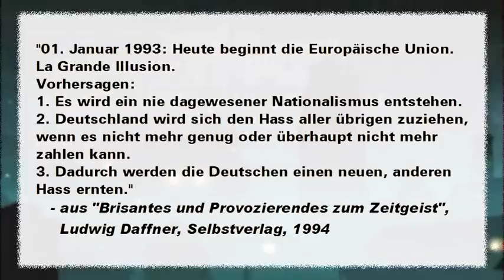Priol, Pelzig, Malmsheimer, Mittermeier, Reichow (Anstalt 02-2012)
"Neues aus der Anstalt"
ZDF, Februar 2012
Politsatire mit Urban Priol und Erwin Pelzig
Bevor der Februar in die Verlängerung geht, pfeifen Urban Priol und Erwin Pelzig noch einmal die Insassen der psychiatrischen Anstalt aufs politische Spielfeld. Kabarettistische Kopfbälle und andere satirische Vorlagen liefern ihnen dieses Mal Jochen Malmsheimer, Lars Reichow und Michael Mittermeier.

Themen:
00:00:48 Priol: Affäre Wulff
00:02:54 Priol, Pelzig, Malmsheimer: Wulff-Abgang-Zeremonie
00:07:50 Priol, Pelzig: Präsi-Nachfolger Gauck-Analyse
00:09:40 Pelzig: Präsidenten-Kritik
00:15:08 Priol: Gauck-Analyse, Kaffeefahrten-Rentner
00:21:12 Mittermeier: Politiker, Russen, Amis, Halloween
00:31:20 Malmsheimer: Präsi-Bashing, Kühlschrank brummt
00:34:50 Lars Reichow: internationale Hits,
00:41:00 Priol beendet Heilfasten,
00:46:28 Endsequenz